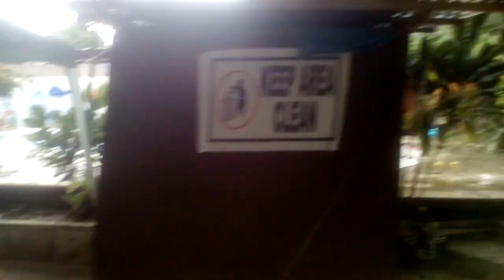continue part Beltran family reunion (3)